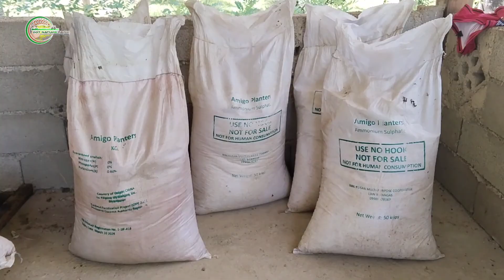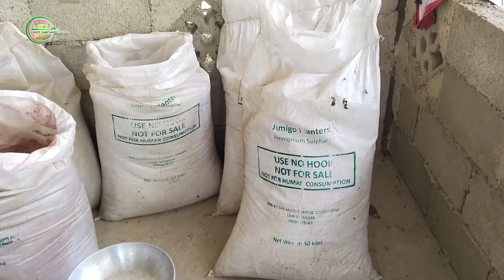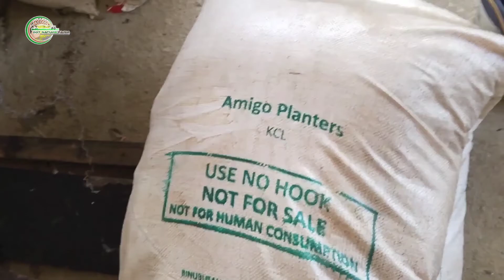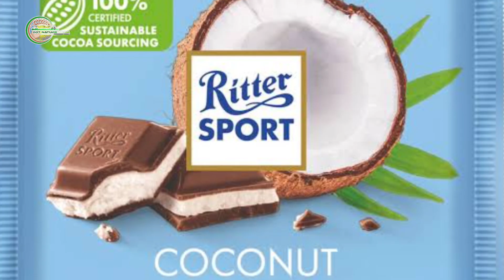POTASSIUM CHLORIDE+ AMMONIUM SULFATE Paano MAG ABONO sa mga NIYOG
Magandang desisyon ang pagsubok sa bagong mga pamamaraan sa pagsasaka! Huwag mag-atubiling i-explore ang KCL + Ammonium Sulfate para sa iyong niyog. Sa aming video, ituturo namin ang tamang paraan para gawing pataba ang kombinasyong ito. Good luck sa iyong eksperimento, at sana maging tagumpay ang iyong pagsusuri sa bagong paraan ng pag-aalaga ng halaman! 🌱🌾 Pagsasaka Eksperimento Niyog*
Thank you for supporting us! If you have question please let me know in the comment section and If you love our videos , please smash that Like button and please do Subscribe and I will make more videos for you! Happy farming